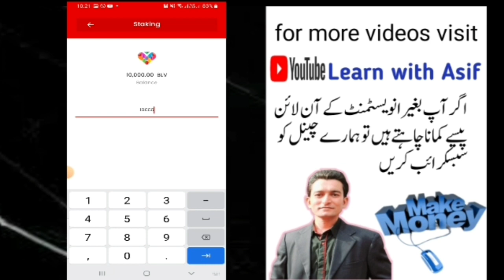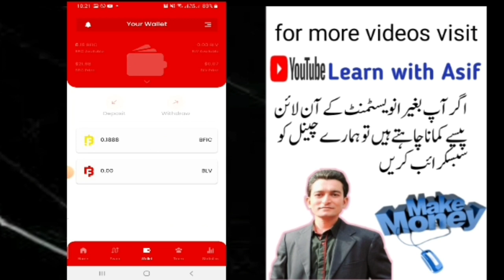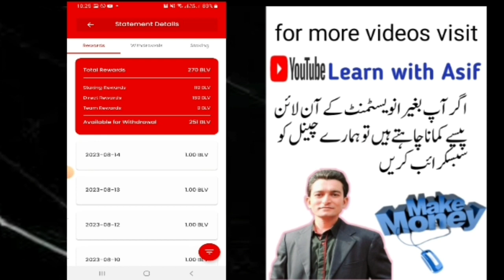Free Earning App | Earn 2$ Free | B-Love Network | How to Stake Blv | Learn with Asif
blv pr account kaise bnate

your searches.
B-Love Network omar khan good news B-LOVE Demand 10℅ sell BLV PRICE
B LOVE NETWORK LIVE MEETING UPDATE  SWAPING UPDATE REWARD UPDATE
B Love App Se Paise Kaise Kamaye & Withdrawal | B Love Network
B Love Network App se Paise Kaise Kamaye | BLV Token Complete Details about Earning & Withdrawal
B-Love Network All Settings For Beginner | B-Love Token Update | B-Love Coin | BFIC Coin Update